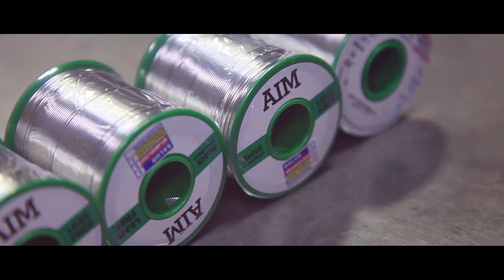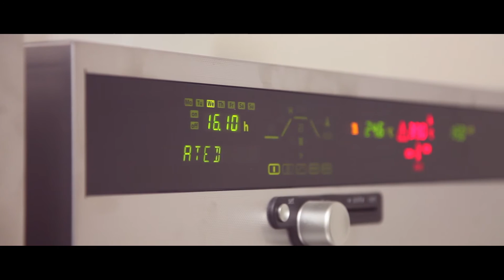Behind the Name | AIM Solder